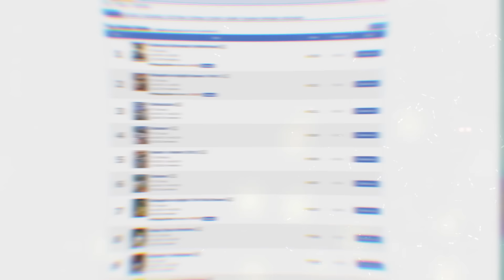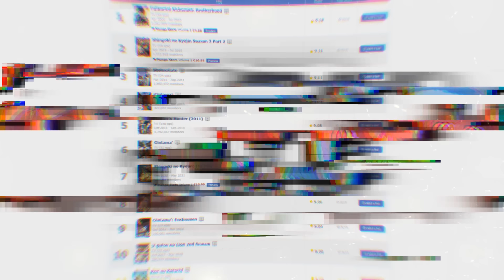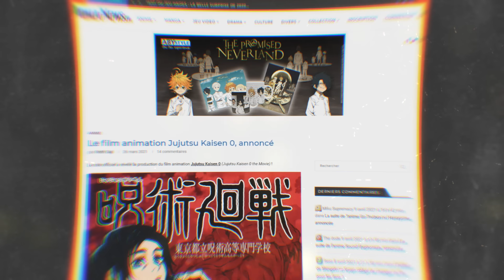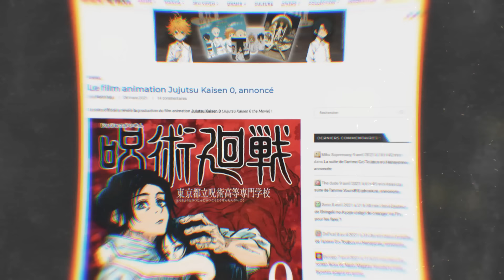JUJUTSU KAISEN : Un Shonen "SIMPLEMENT BON" ? Pas de SAISON 2 ? Un Film ?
PSN : Tricheur85

▃▃▃▃▃▃▃▃▃▃▃              Copyright          ▃▃▃▃▃▃▃▃▃▃▃▃▃